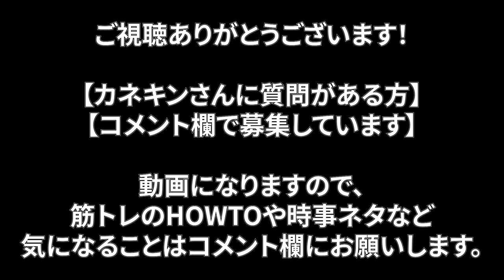【カネキン】インスタライブ史上最恐のガチギレ。失礼すぎるリスナーが救えない。【切り抜き カネキン】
Kanekin Fitnessさんのチャンネルを

世界に誇るフィットネス業界のスターであり、
日本人3人目のオリンピアンである
カネキン様の知見やノウハウを切り抜き動画として投稿しています。

この動画はKanekin Fitness様の動画を
元に制作させていだだいています。